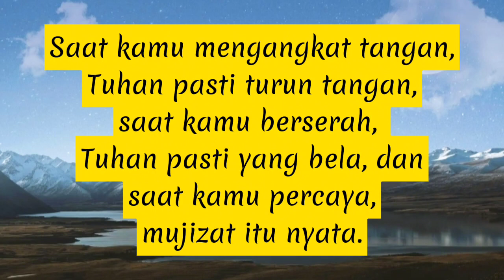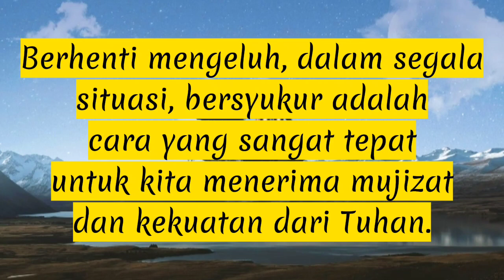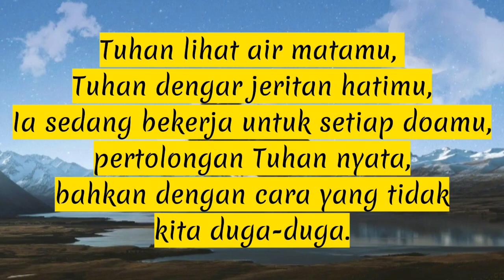Hasil yang Indah untuk Hati yang Sabar